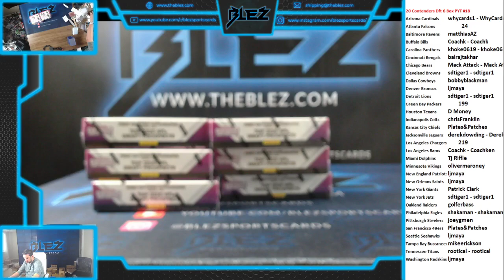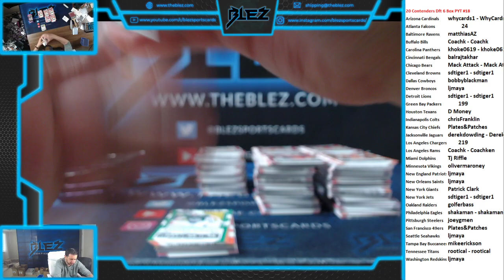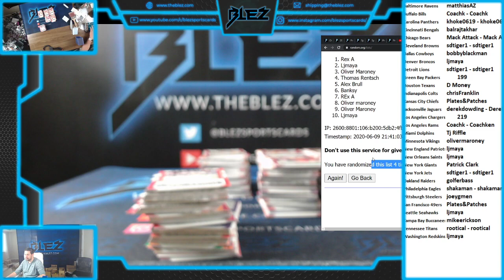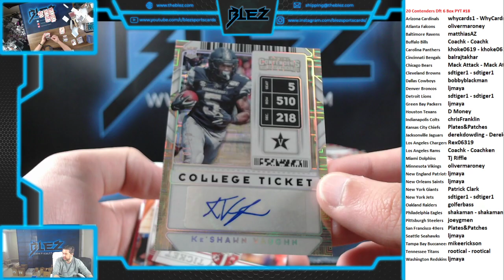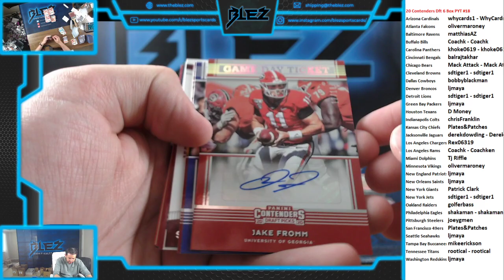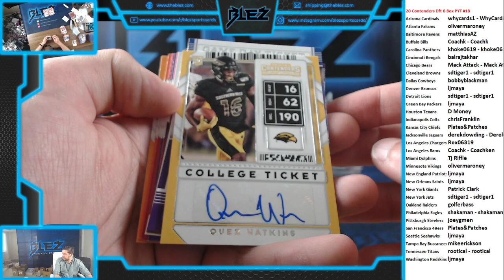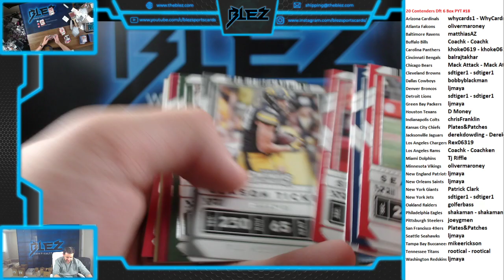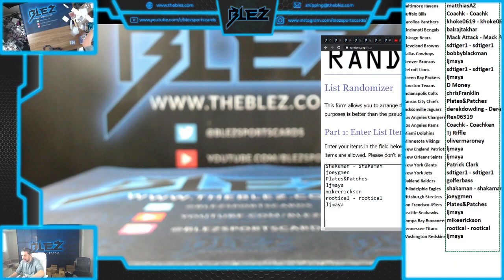2020 contenders draft 6 box pyt 18